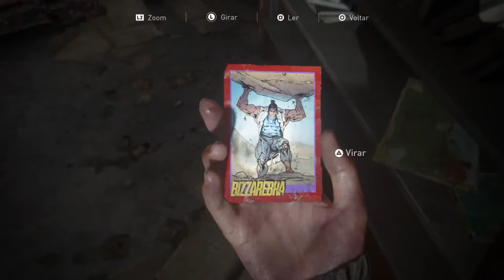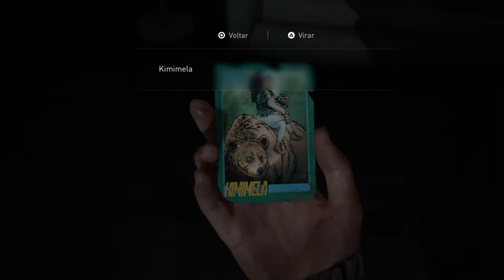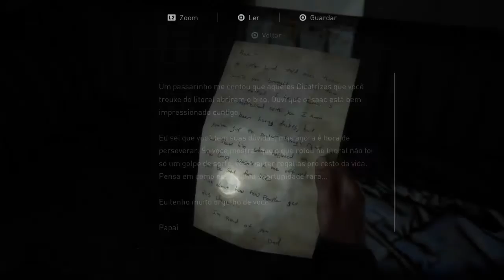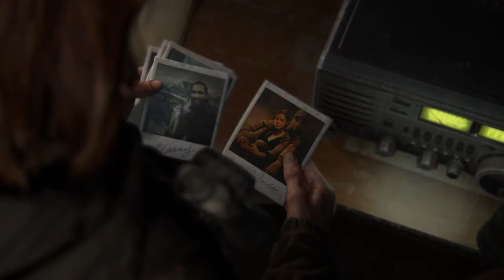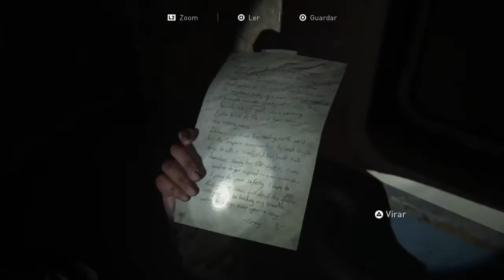The Last of Us Parte II - #8 Armadilhas malditas